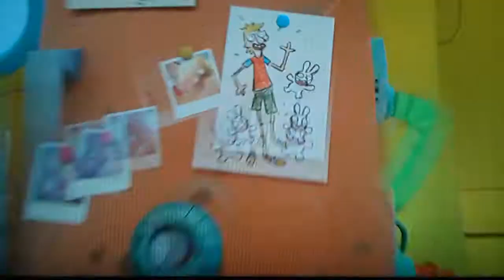Rabbids invasion: season 4: the attack of the rabbid flies